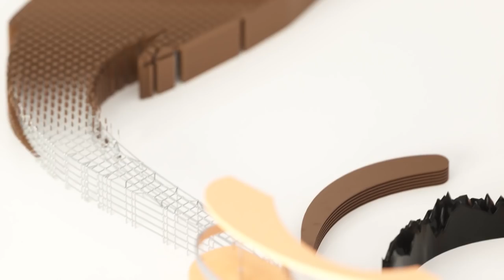MONYO GYÜMÖLCSÖS SÖRÖK LAIKUS MÓDON!! (Dobos Evelin, Duszka Peti, Hartung Attila, Osbáth Norbi)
Sörök: 1. Mange Tak / 2. Raspberry Ralph / 3. Cherry Hero / 4. Sour Rise / 5. Bipolar Bear / 6. Strawberry Steve

Megérkezett a “Summer Series” névre keresztelt nyári sorozatunk második tagja, egy szuper gyümölcsös és frissítő gose (ejtsd: góze), a Strawberry Steve. A gose eredetileg egy tradicionális német sörtípus, sós-korianderes savanyú búzasör. Az USA-ban található kraft sörfőzdék ezt a stílust is felfedezték és újraértelmezték az elmúlt évtizedekben. Általában rengeteg gyümölccsel dobják fel al alap stílust.

A sör gyökerei a Németország területén fekvő Goslar városába vezetnek, ami pedig a települést átszelő Gose folyóról kapta a nevét (nyilván a sör is). És itt el is érkeztünk egy fontos pontra, ugyanis ezen a területen hagyományosan sok volt a kősóbánya, vagyis a föld alatt nagy sókészletek voltak, ami pedig az esővízzel könnyen beleoldódott a talajon keresztül a víztároló rétegekbe, ahonnan kinyerték a sörfőzéshez is használt vizet. Íme, egy újabb példa, hogy a helyi vizek mekkora mértékben tudnak befolyásolni egy sörtípust (ugye anno sehol sem tudták kezelni a vizeket). A típus következő érdekessége, hogy savanyú, de nem úgy, mint egy sima búzasör, hogy savanykás, hanem konkrétan fanyarul, citromosan. Ennek oka pedig nyilvánvalóan az ősi erjesztési technológiában keresendő, a spontán erjedésben (mint a belga lambic-ok tejsavas erjedése). Következő érdekesség a koriander, mint fűszer használata. A típus, olyan régi gyökerekre vezethető vissza, hogy akkoriban még nem is ismerték a komlót, mint a sör fűszerét, ezért más ismert növényekkel ízesítették. Az irodalomban fellelhető adatok alapján pedig már több mint 1000 évre tekint vissza a története. Szerencsénkre az 1800-as években olyan népszerű volt a környéken ez a sörtípus, hogy a közeli Lipcse (Leipzig) is „felkapta” és több sörfőzde is készítette helyben. A helyi népszerűsége miatt túlélte a II. Világháborúban lebombázott sörfőzdéket és a Kelet-Német, a sör iránt nem túl fogékony, Szovjet befolyást is. A leírtak alapján könnyen észrevehető, hogy mekkora kakukktojás is a Gose a német sörök között. Egyáltalán nem felel meg a Német Tisztasági Törvénynek (Reinheitsgebot), mégis megtűrték és mivel Bajorországon kívül készítették, mentességet kapott a törvény alól, mint történelmi sörtípus, amit évszázadok óta főznek.

A mi változatunk is az újhullámos gose vonalra illeszkedik. Az alapsört a főzés alatt koriandermaggal és rózsaszín himalája sóval fűszereztük, majd az erjesztőtartályban történt a gyümölcs addikció. A 2000 liter sörbe összesen 400 liter eperlé, illetve 80kg eperpüré került, amit egy kis lime-mal bolondítottunk meg.